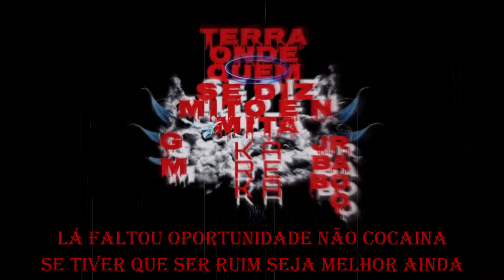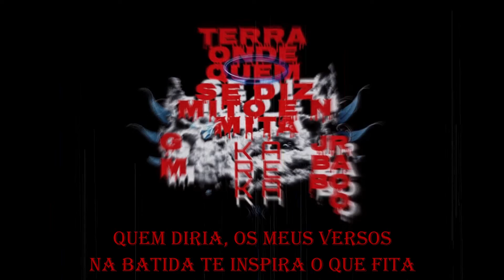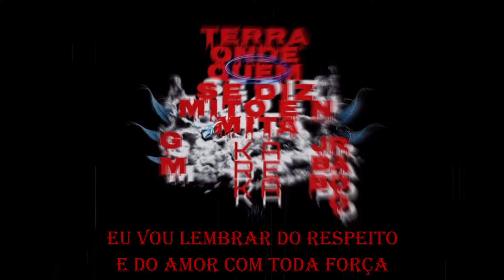Gm Flacoo | De Humilde | Jr Baboo - Terra onde quem se diz mito e n mita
🎙️Mc's🎙️
Gm Flacoo | De Humilde | Jr Baboo

🎹Beat🎹
De Humilde

De Humilde Records